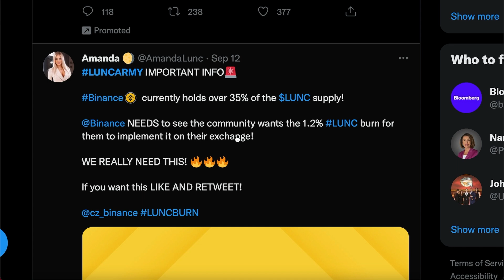BINANCE NEEDS TO DO THIS TO TERRA CLASSIC - OR WE ARE SCREWED